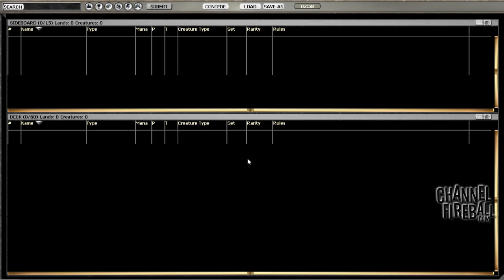Channel Smdster - Standard Junk Aristocrats (Match 2, Game 1)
Sam Pardee tries out Junk Aristocrats—one of the most exciting new decks in Standard!